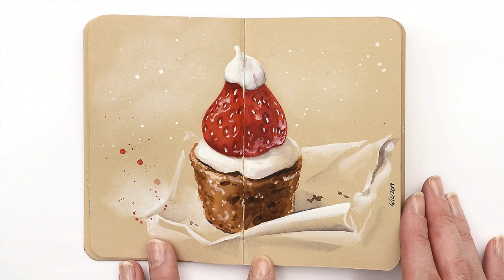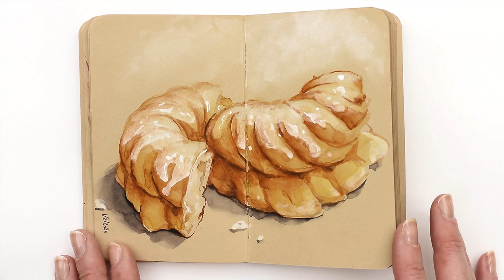Sketchbook TOUR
September 2019 - April 2020